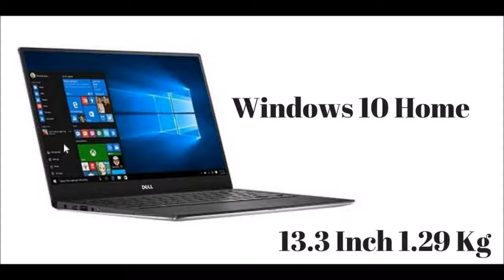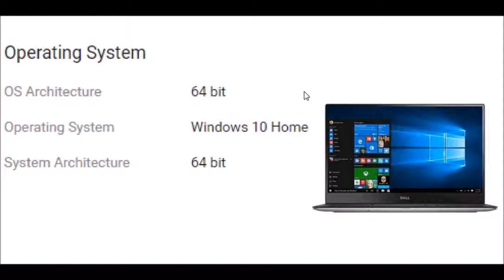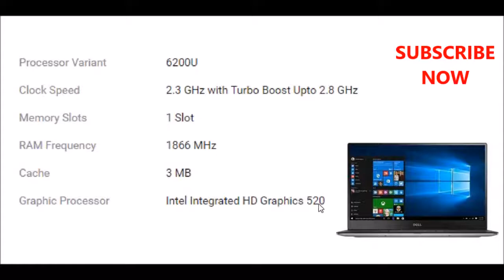Dell XPS 13 Core i5 6th Gen Full Review Specifications Features